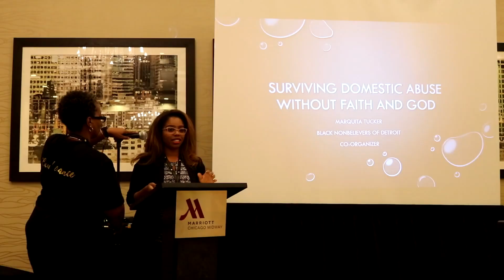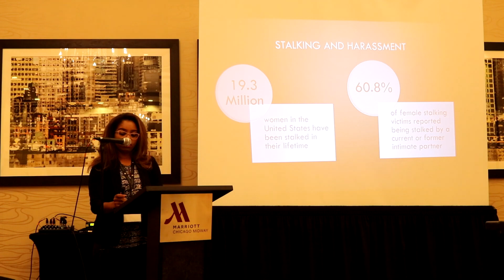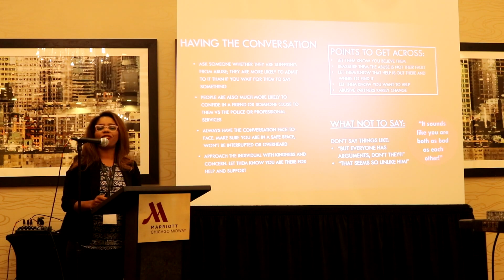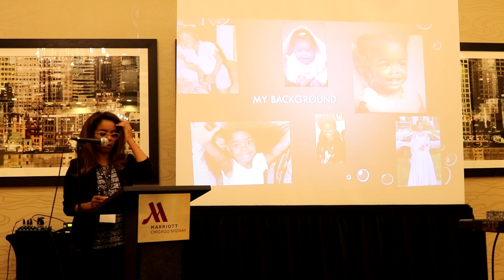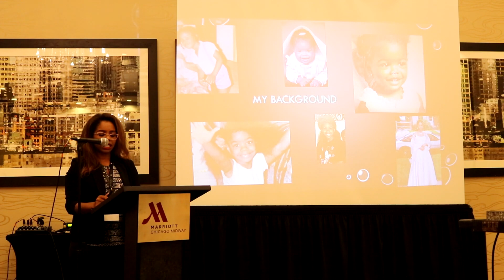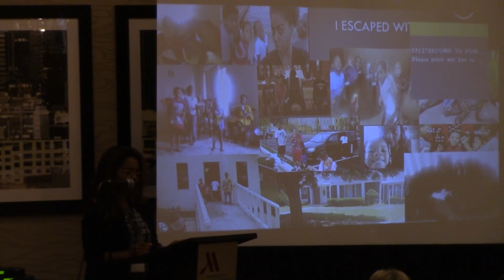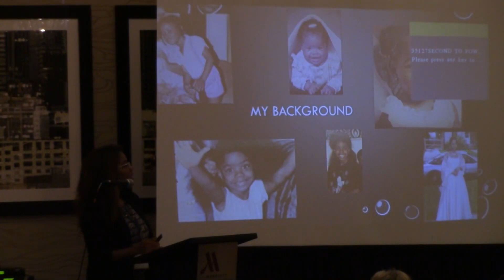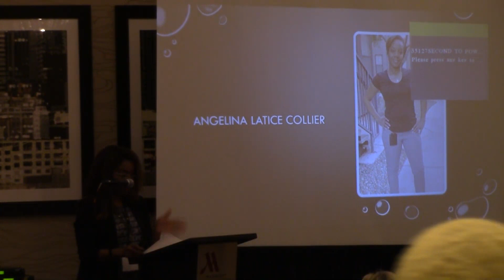Women Of Color Beyond Belief - Marquita Tucker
Black Nonbelievers of Detroit co-organizer Marquita Tucker discusses surviving domestic abuse without faith and god at the Women of Color Beyond Belief conference.